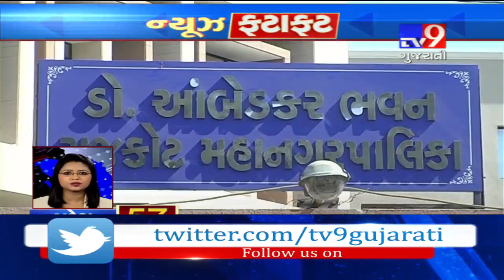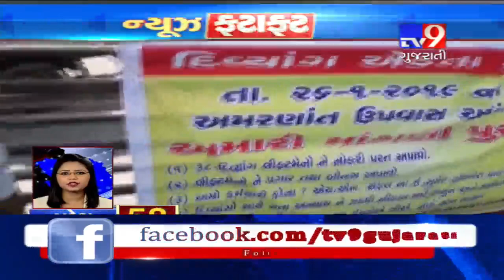Top News Stories Of Gujarat : 26-01-2019- Tv9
Top News Stories Of Gujarat : 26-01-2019